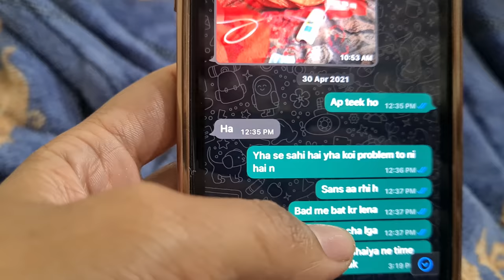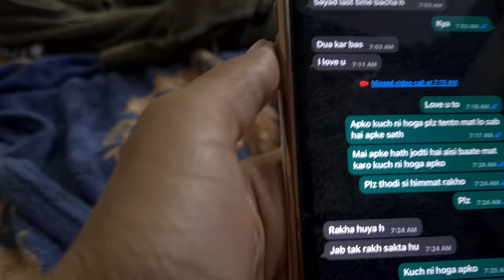last WhatsApp chat with suraj ji😭|| miss u suraj ji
Apko humari video kaisi lagti hai plz comment krke jrur btaye. Or video ki last tak dekhe. Thank you.

Our gym address- health park gym, thakur baba mandir uma jain ke hospital ke pas shivpuri m.p.

Rajveersingh0203

Jeevikasingh020

We are from shivpuri m.p. thnx for your love and support